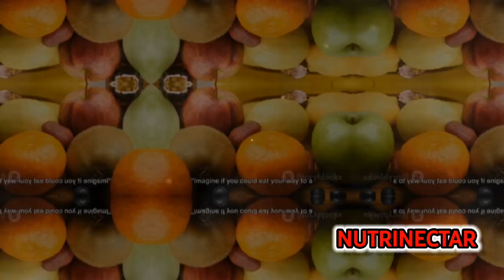The Fountain of Youth in Your Plate: Diet, Lifestyle and Biological Age.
In this hilarious and laid-back video, we delve into a topic that affects all of us - the impact of diet and lifestyle on our biological age. Backed by extensive research and expert advice, we'll uncover the surprising ways our choices can influence how we age. Get ready for laughter and eye-opening insights that might just change the way you approach your health.

OUTLINE:

00:00:00 Are You As Young As You Feel?
00:01:20 Your Secret Weapon to Youth
00:03:06 More Than Just Living
00:04:56 The Power Is in Your Hands

biological age
biological age test
biological clock
biological age vs chronological
kara fitzgerald methylation diet and lifestyle
dna methylation and aging
how to test your biological age
life extension,purpose of life
siim land biological age
diet and nutrition biology
biological age vs chronological age test
bryan johnson biological age biology and diet
biological
science of aging
Impact of Diet and Lifestyle on Biological Age